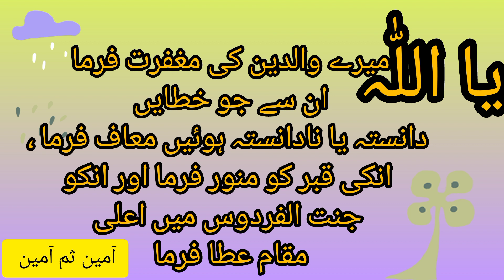December 5, 2023